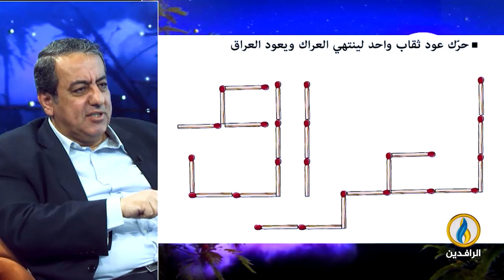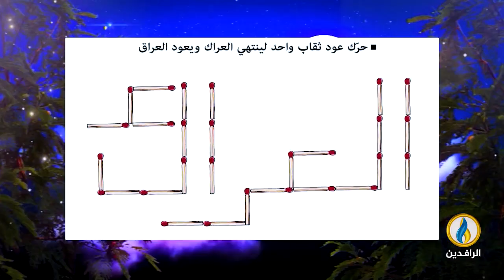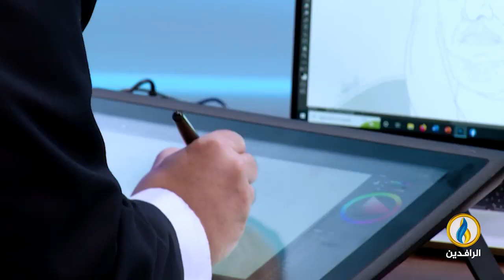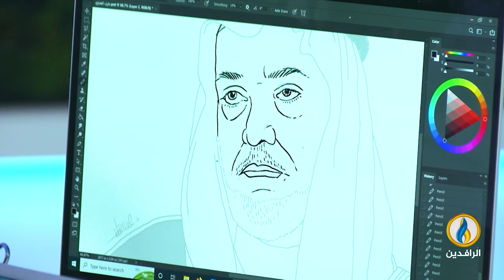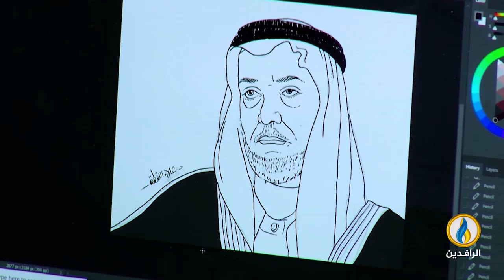على_ضوء_القمر | مع الطبيب ورسام الكاريكاتير علاء اللقطة